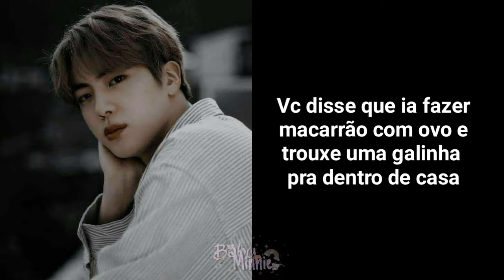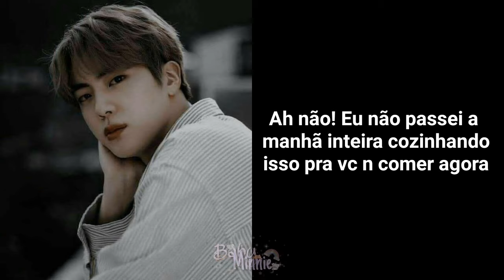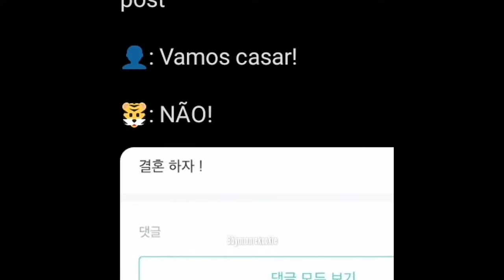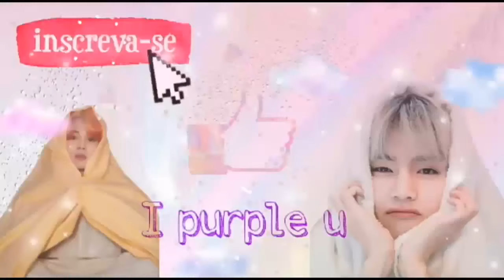Ligação BTS– O YOONGI VIROU UM GATO(1/2) | BABYminnie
★Video novo!
Espero que gostem, talvez eu faça parte 2💕

•Curte se gostou.
•Compartilha pra ajudar.
•Comenta o que achou.
•Se inscreve pra mais como esses.

💜LOVE YOURSELF💜